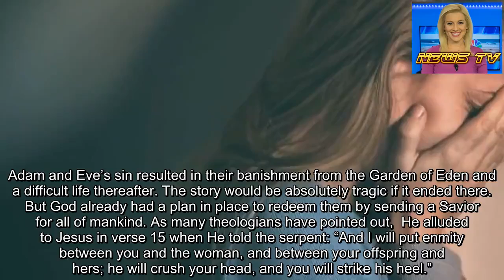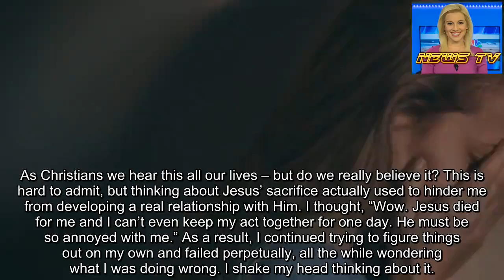Christen Limbaugh Bloom: What to do when you feel like God is mad at you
Have you ever felt like God was mad at you? I’ve had moments when it seemed that everything in my life was going wrong, and the harder I tried to remedy those situations, the worse my circumstances became.
In my early years, I had a limited view of the “Christian life,” which kept me at arm’s length from God at all times. I’d say my prayers every night but in my everyday decisions, I resisted including Him. As a result, any time my circumstances shifted to an uncomfortable place I’d immediately feel a rush of guilt and assume that God was punishing me for something.
Who do you turn to when you’re too ashamed to go to God? It’s an incredibly isolating feeling that I think many Christians have faced at one time or another.
CHRISTEN LIMBAUGH BLOOM: HAVING TROUBLE UNDERSTANDING THE BIBLE? HERE&apos;S HOW I DO IT
Rest easy if you’ve ever felt this way; you’re not the only one. In fact, this feeling of shame began with the first human beings, Adam and Eve. They hid from God after they deliberately disobeyed Him in Genesis 3: “But the Lord God called to the man, ‘Where are you?’
He answered, ‘I heard you in the garden, and I was afraid because I was naked; so I hid.’”
Adam and Eve’s sin resulted in their banishment from the Garden of Eden and a difficult life thereafter. The story would be absolutely tragic if it ended there. But God already had a plan in place to redeem them by sending a Savior for all of mankind. As many theologians have pointed out,  He alluded to Jesus in verse 15 when He told the serpent: “And I will put enmity between you and the woman, and between your offspring and hers; he will crush your head, and you will strike his heel.”
So you see, from the very beginning of time God has been giving us second chances. He fulfilled His promise and sent His only Son to die for us and conquer our sin so that one day we might live with Him in paradise.
As Christians we hear this all our lives – but do we really believe it? This is hard to admit, but thinking about Jesus’ sacrifice actually used to hinder me from developing a real relationship with Him. I thought, “Wow. Jesus died for me and I can’t even keep my act together for one day. He must be so annoyed with me.” As a result, I continued trying to figure things out on my own and failed perpetually, all the while wondering what I was doing wrong. I shake my head thinking about it.
In a Bible Study I’m currently reading a book titled “Breaking Free,” author Beth Moore defines captivity as “anything that hinders the abundant and effective Spirit-filled life God planned for you.” Really think about that and apply it to your own life. God has a plan for your life, and it’s one that is not only better with Him, but completely RELIES on Him and the power of His Spirit.
I love thinking of God this way – an endless reservoir of grace, ready and available to me at every waking moment. I’ve learned that in order to fully experience the benefits of His forgiveness, I have to forgi